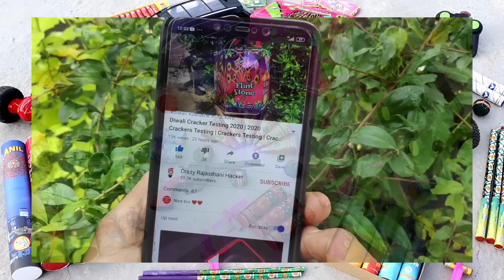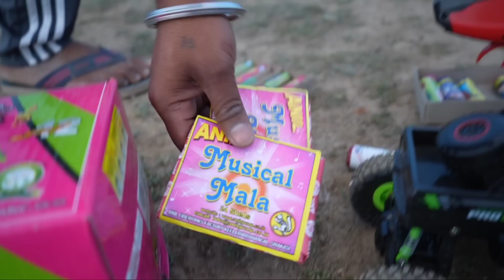FIREWORKS With RC Toys Testing | Amazing fireworks testing with toys | Diwali | Malinga ki car